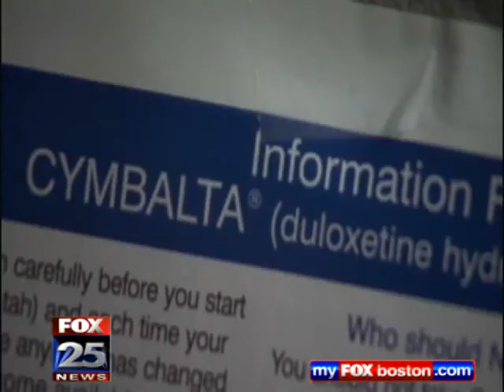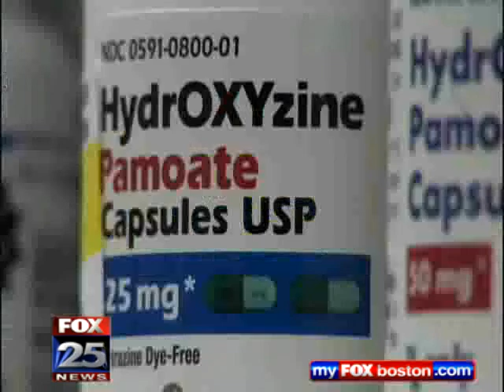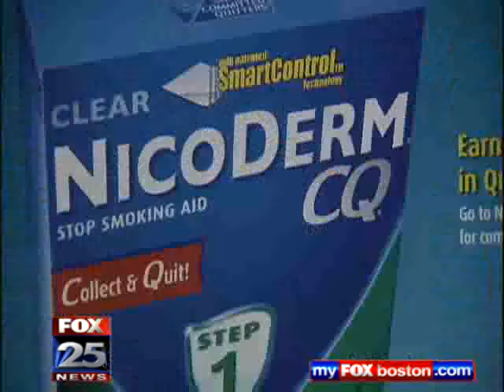Rely Less on Prescriptions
FOX 25 Boston News - Popping pills for every ailment may be avoiding the real problems.

When it comes to our health, doctors say that being promised a pain and sympton-free life can be dangerous.

Many doctors believe that they should focus on the health of the patient over time instead of providing instant relief.